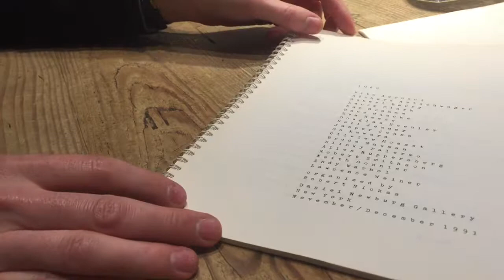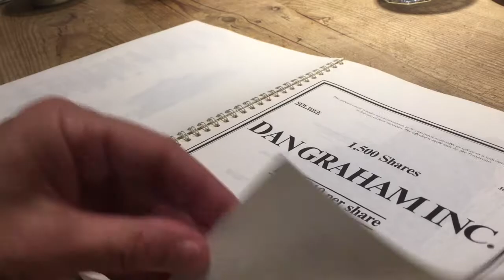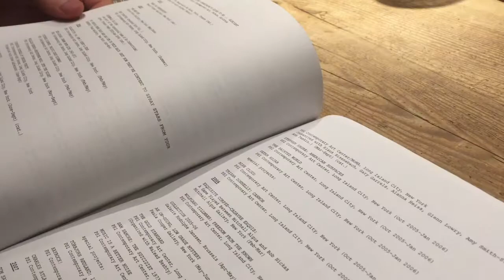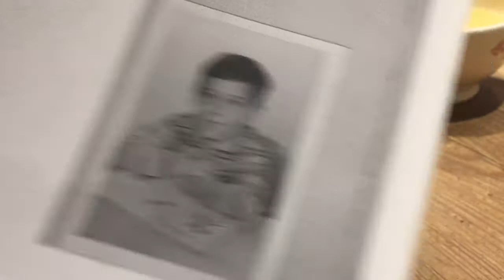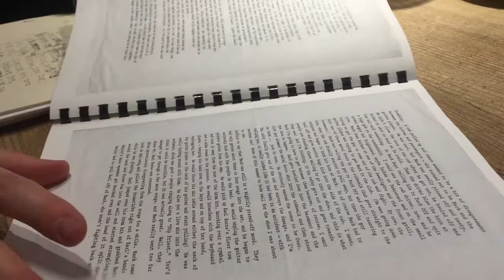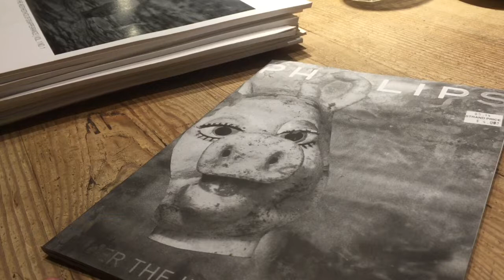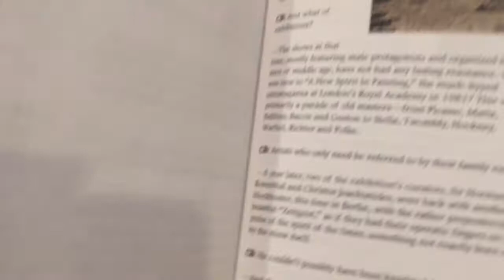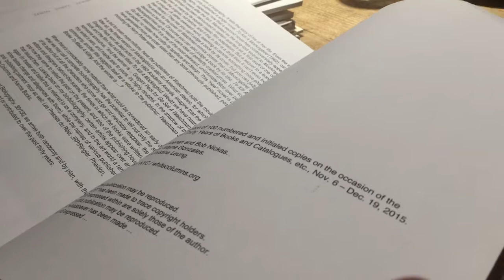Bob Nickas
Bob Nickas is an independent curator and a writer.